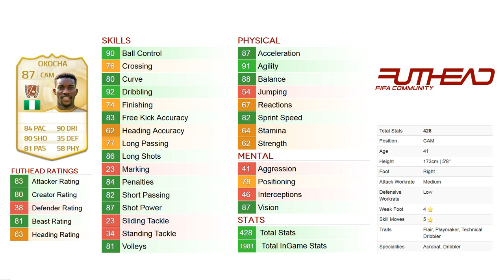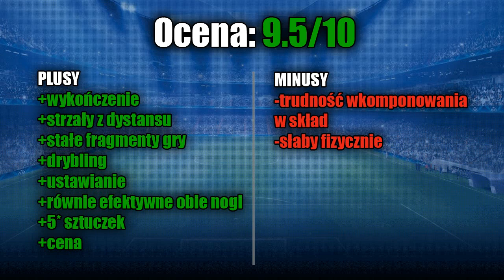FIFA 15 Ultimate Team - Jay-Jay Okocha recenzja PL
Przegląd umiejętności nigeryjskiej legendy Jay-Jay'a Okochy.